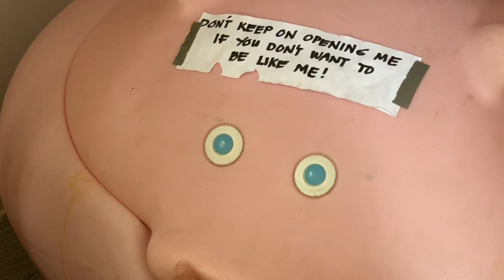JAPAN SURPLUS TINY HOUSE TOUR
808 japan surplus iligan
808 japan surplus
808 japan surplus gensan
808 japan surplus butuan
japan surplus table